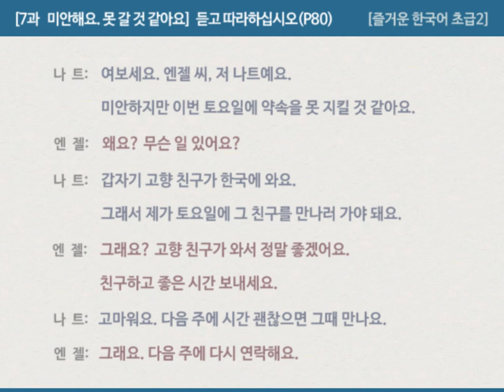[즐거운 한국어 초급2] 07과 미안해요. 못 갈 것 같아요 - 듣고 따라하기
00:00  시작하기
00:10  대본과 함께 문장 듣고 따라하기

[즐거운 한국어 초급2]  07과  미안해요. 못 갈 것 같아요 - 들어봅시다

나트:  여보세요. 엔젤 씨, 저 나트예요. 미안하지만 이번 토요일에 약속을 못 지킬 것 같아요.
엔젤:  왜요? 무슨 일 있어요?
나트:  갑자기 고향 친구가 한국에 와요. 그래서 제가 토요일에 그 친구를 만나러 가야 돼요.
엔젤:  그래요? 고향 친구가 와서 정말 좋겠어요. 친구하고 좋은 시간 보내세요.
나트:  고마워요. 다음 주에 시간 괜찮으면 그때 만나요.
엔젤:  그래요. 다음 주에 다시 연락해요.

※  발음
1)  약속을 [약쏘글]
2)  못 지킬 것 같아요 [몯찌킬껃가타요]
3)  무슨 일 있어요 [무슨닐읻써요]
4)  한국에 [한구게]
5)  토요일에 [토요이레]
6)  괜찮으면 [괜차느면]
7)  다음 주에 [다음쭈에]
8)  연락해요 [열라캐요]